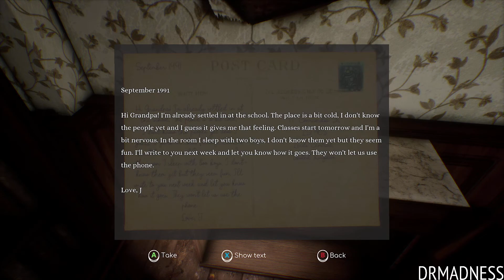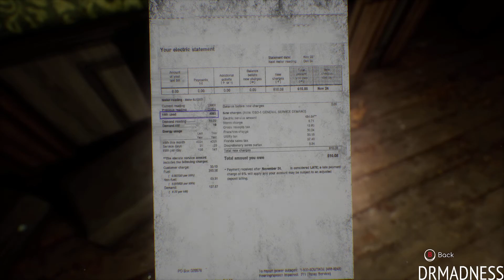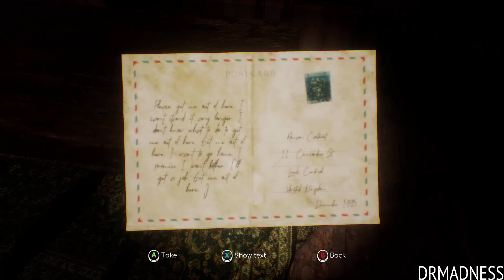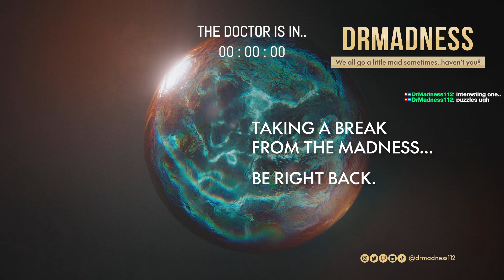WORST GRANDPA EVER | INSOMNIS | SCARY FULL GAMEPLAY [PT.1]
grandpa, and joe? wait a minute...